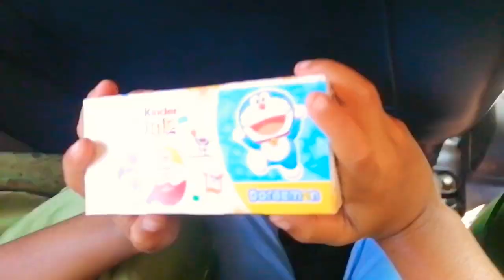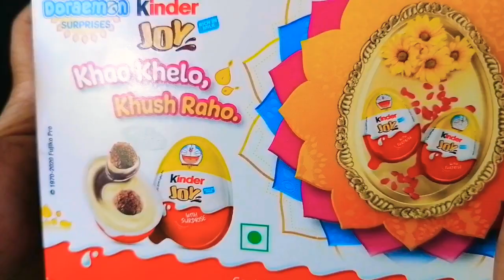കാലങ്ങൾക്ക് ശേഷം കോഴികോട്ടേക്ക് ഒരു യാത്ര.. 🤘🤘|ഒരു കോഴിക്കോട് VLOG|A DAY OUT IN CALICUT💥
A day out in calicut... ✨.